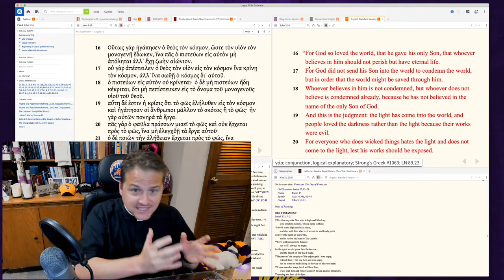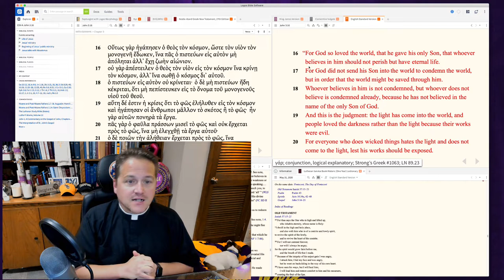0609 What I Ponder when the World Goes Nuts - A Higher Things® Video Short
When one crazy thing happens after another and life is overwhelming, remember John 3:16-18. God loves you! Not because you're love-able or a great person. But because of Jesus. God's not indifferent or neutral about what's going on in your life. He sees it and He's acted by giving up His Son for you. You have a God who acts in this crazy world...to save you.

Host: Pastor George Borghardt, Pastor at Immanuel Lutheran Church in Bossier City, Louisiana and president of the youth organization Higher Things®, Inc.